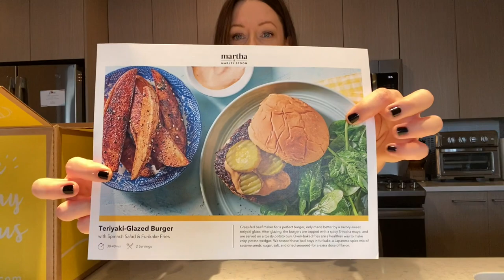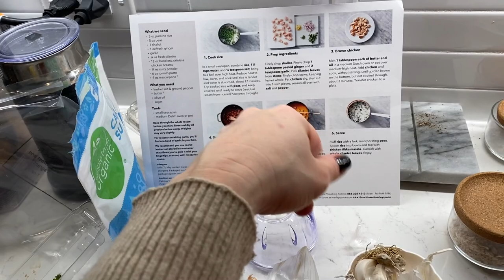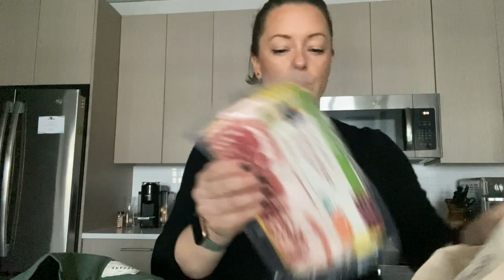DOCTOR OZ SHOW APPEARANCE | Marley Spoon DINNER RECIPES | vlog: week 5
Marly Spoon (the don’t offer a discount, but here’s the site)
Commando leggings